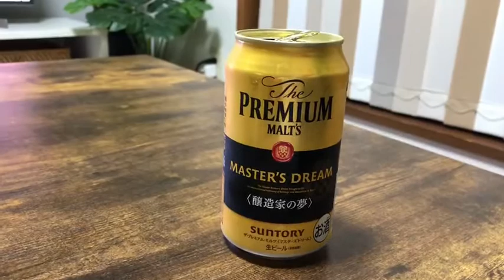プレミアムモルツ ダイヤモンド麦芽 初仕込み